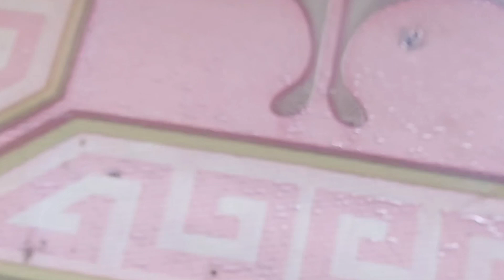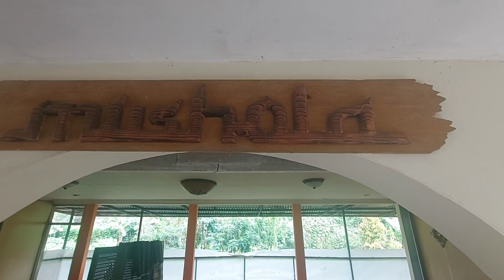SURVEY VILLA DIPUNCAK BOGOR